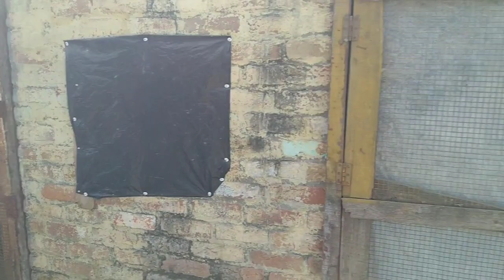Sambhal se mujeeb bhai ke kabutaro ka shok🕊️🥰🥳youtube